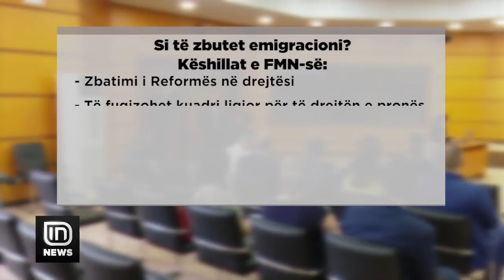Humbjet ekonomike nga emigracioni, FMN: Dëmi vjetor, 120 mln €. Ulet 0.6%-0.9% PBB | IN TV Albania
120 milionë euro në vit është dëmi në ekonominë shqiptare, që vjen si pasojë e emigracionit. Pra, nëse shqiptarët nuk do të largoheshin, këto para nuk do të humbnin. Ky është rezultati i publikuar nga Fondi Monetar Ndërkombëtar, i cili ka dhënë dhe disa këshilla, sesi mund të bëhet atraktive Shqipëria, me qëllim që të larguarit të kthehen.